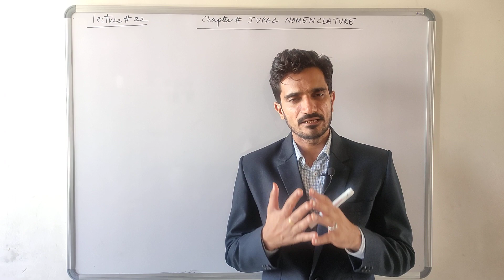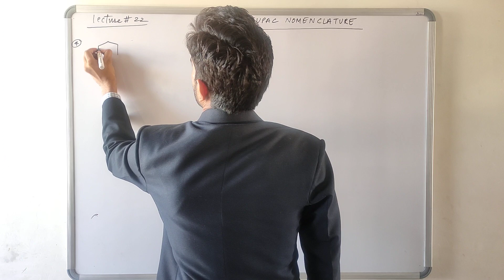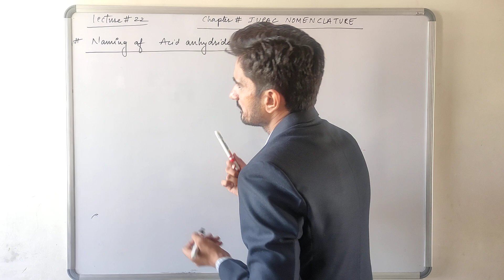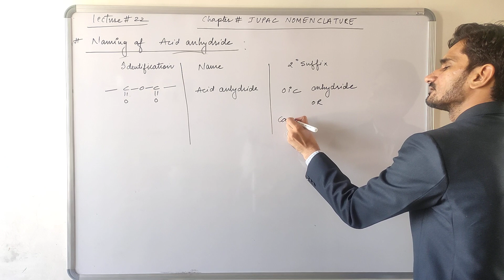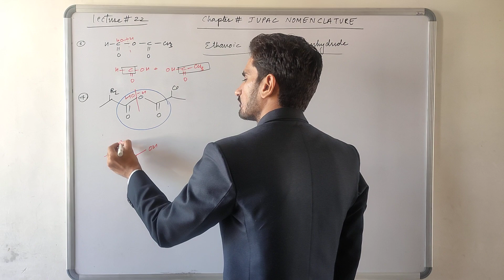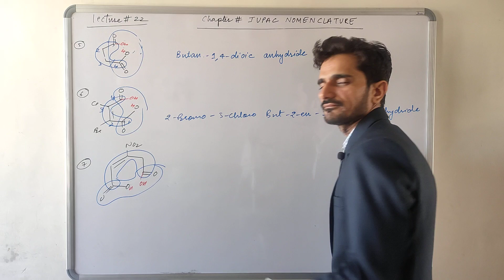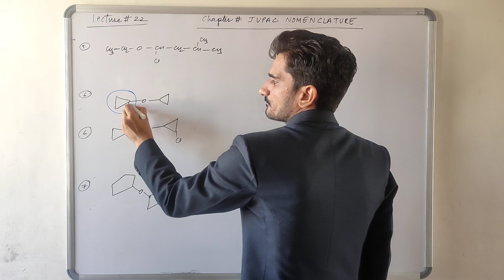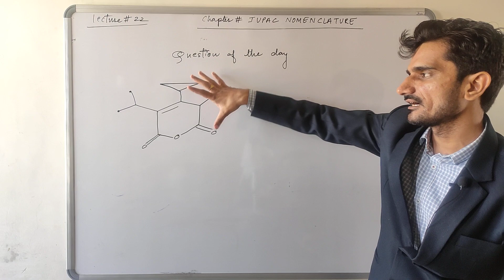CHEMISTRY: LECTURE#22 CH-IUPAC | STD-11TH SCIENCE | JEE MAINS/ADVANCE & NEET | SHIV SIR